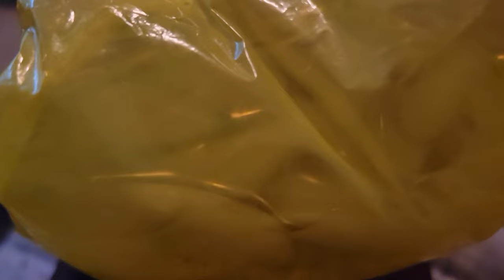Cruisin' To The Baltimore Harbor On Our Chinese E-Scooters (Revised)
Big Bro came back home and we decided to test my scooter with a ride Downtown to the Inner Harbor.